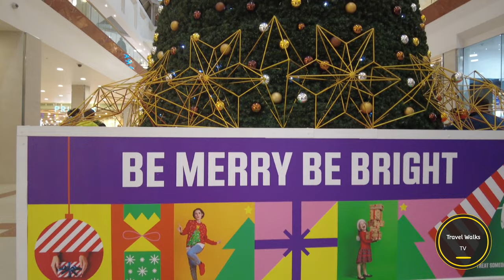Christmas Shopping At Intu MerryHill 4K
Intu Merryhill Shopping Centre is ready for Christmas. Get all your Christmas shopping done under one roof.

Merryhill is one of the biggest indoor shopping centres in the UK.